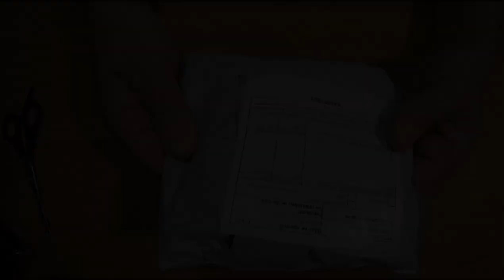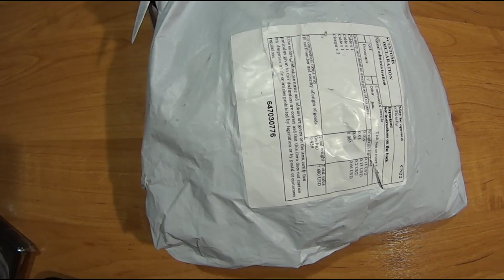Распаковка на простынке. 5 посылок из Китая с электронными ништяками